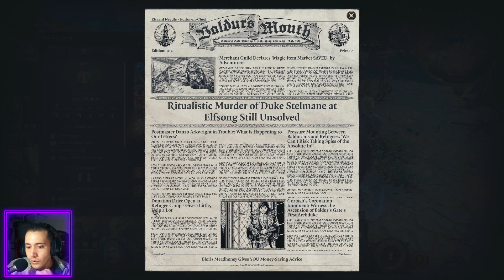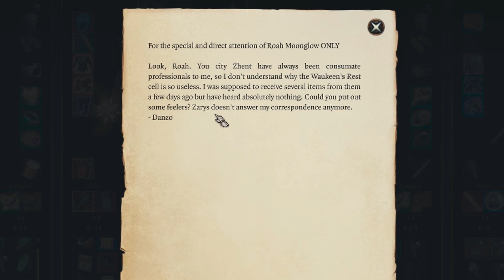Rivington: Dopplegangers & Refugees | Baldur's Gate 3 Let's Play Episode 68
Geralt's Epic Adventures: As we keep digging into the Rivington murders, we find a trail of dead refugees in the depths of a hidden cave system.